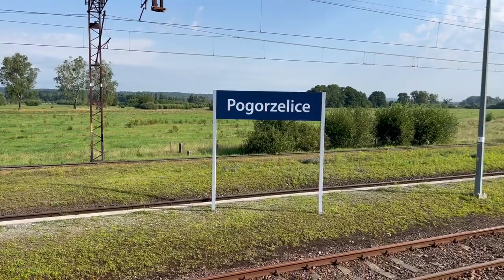S6 2023-08-20 Plac składowy pod kruszywo przy stacji Pogorzelice 02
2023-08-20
Plac składowy na kruszywo przy stacji Pogorzelice 02
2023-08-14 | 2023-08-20